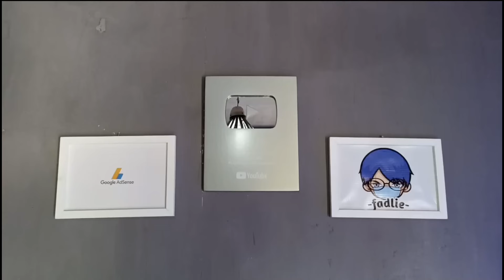MAKEOVER KAMAR TIDUR COWOK 2024 LOW BUDGET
oke gaes kali saya bakalan buat konten : renovasi Kamar yang awalnya sederhana menjadi kamar mewah, idaman semua para cowokk, yokk di tonton sampai habis gaes